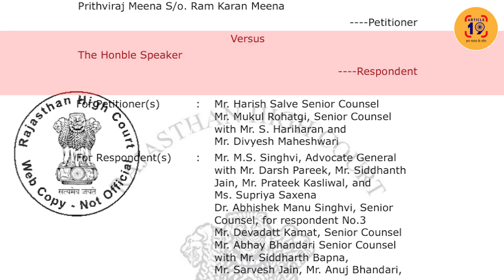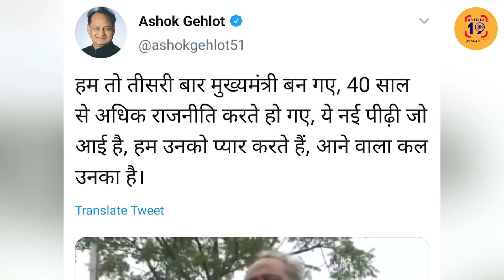Article19: Ashok Gehlot ने Sachin Pilot को घुटनों के बल लाकर ही छोड़ा।Navin Kumar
सचिन पायलट चले तो थे अशोक गहलोत को हटाने और गहलोत की शरण में आकर गिरे हैं। अब स्थिति ये है कि बीजेपी ने उन्हें दुत्कार दिया है और कांग्रेस स्वीकार करने को तैयार नहीं। नतीजा अब मजबूरी में पायलट को वही करना पड़ रहा है जो उन्हें पहले दिन से पसंद नहीं था। गहलोत को गुरु मानना

हमारे और वीडियो आप तक आसानी से पहुंचे इसके लिए आप हमसे फेसबुक @article19india, ट्विटर @Article19B और इंस्टाग्राम Article19india पर जुड़ सकते हैं.